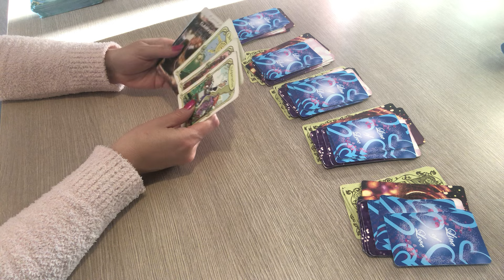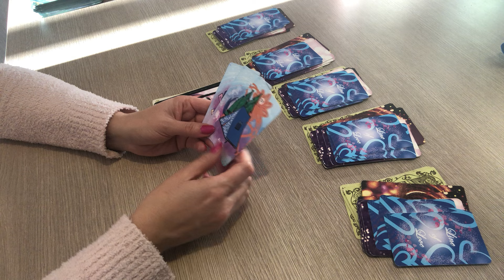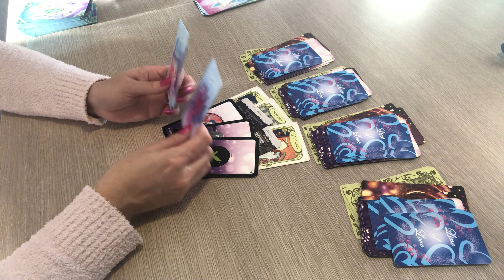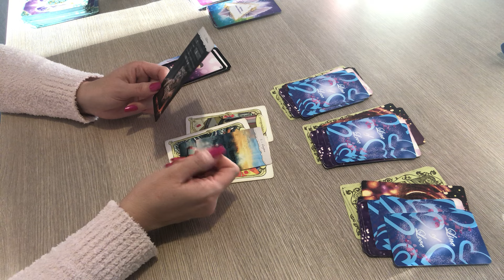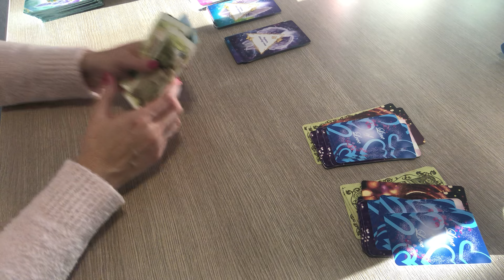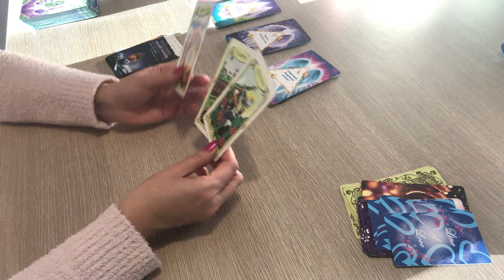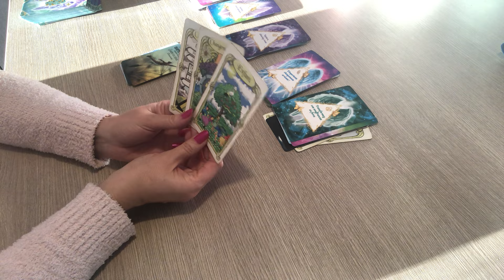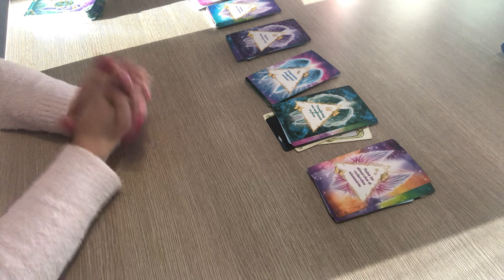POISSON 1er semestre 2024 » Grande transformation, nouvelles rencontres et projets »🌞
Voici votre horoscope pour votre signe astrologique poisson Premier semestre #2024.
 c'est une  Guidance pour vous éclairer en  sentimental , professionnel,  relationnel et spirituel   qui concerne également votre signe ascendant et  lunaire.

Oracles utilises oracle le tarot des anges Oracle oeil de lotus Oracle lumiere Oracle amour « digne d’aimer » Tarot psychique du coeur Oracle de la Voix des Pierres

à bientôt.